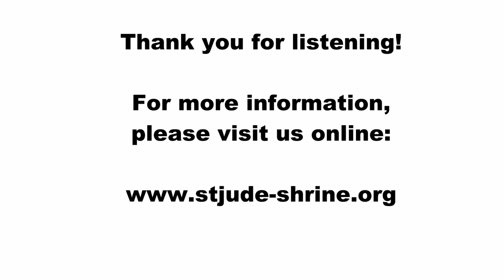St. Peregrine Novena 2018 - Day 6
For the sixth day of our novena, Fr. Gabriel, OP, focuses on the role of Purgation in our Via Dolorosa of suffering. What is the one thing we might not expect to need purging? Fr. Gabriel explains, with some saintly help.